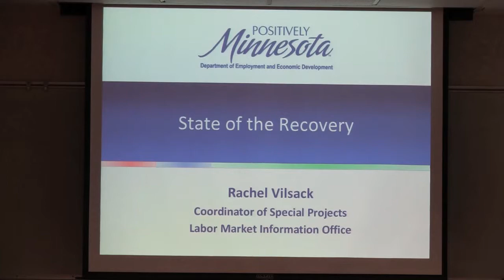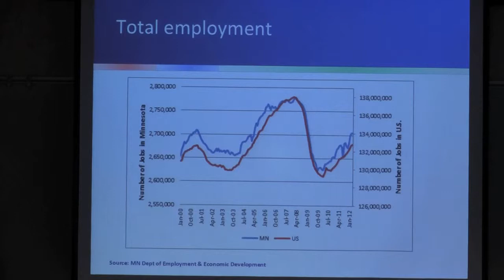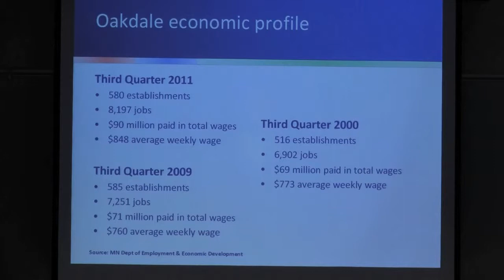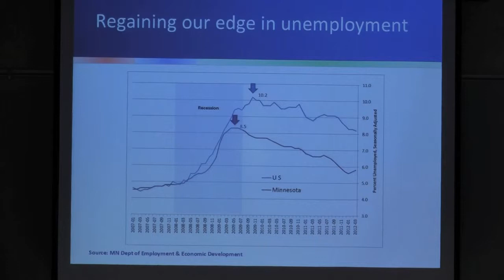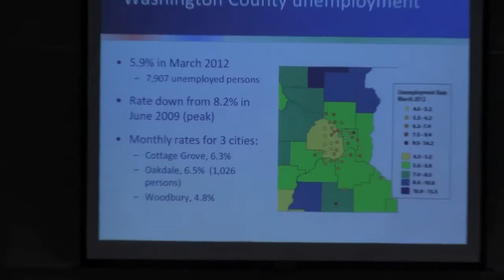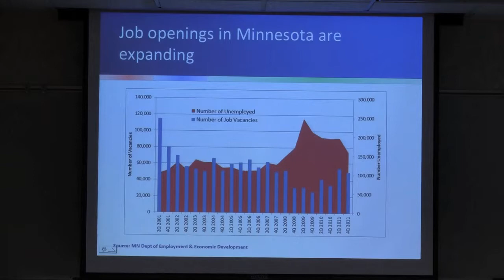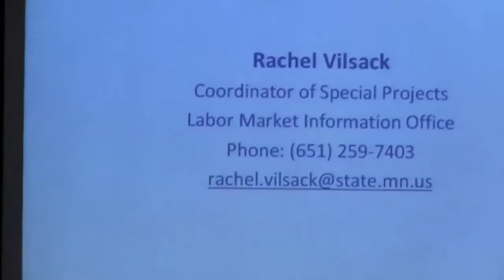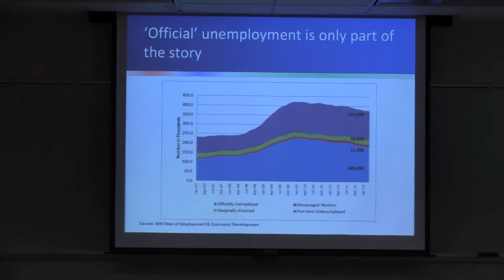Oakdale Jobs Report by Rachel Vilsak 05/09/2102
Rachel Vilsak, Coordinator of Special Projects Labor Market Information Office (Minnesota Dept of Economic Development) gave an annual presentation at the 5/9/2012 Oakdale Minnesota Economic Development Commission meeting.  This presentation was a Minnesota Summary with additional Oakdale specific data.